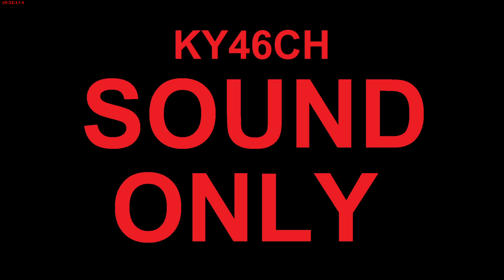2022-11-04 宵原神 Twitch